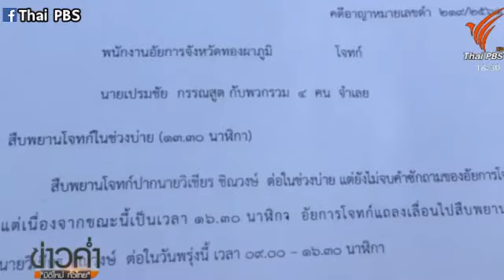ข่าวคืบหน้าล่าสุดคดี เสือดำ 27 11 2018 ข่าวเด็ด ประเทศไทย